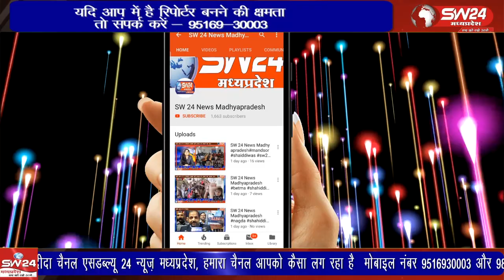खरगोन जिले के शासकिय स्कूलों, छात्रावास, आश्रमों में कार्यरत रसोईयों ने मंगलवार को मानदेय बढ़ाने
खरगोन जिले के शासकिय स्कूलों, छात्रावास, आश्रमों में कार्यरत रसोईयों ने मंगलवार को मानदेय बढ़ाने जैसी अन्य मांगों को लेकर कलेक्टोरेट में प्रदर्शन किया।